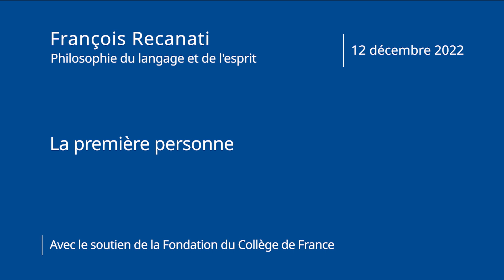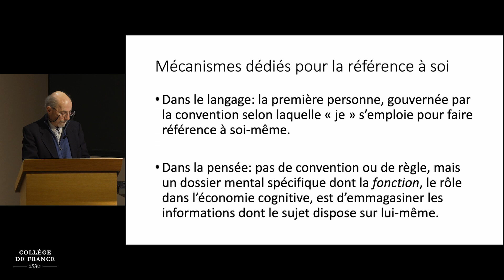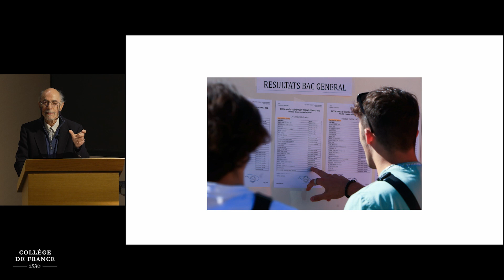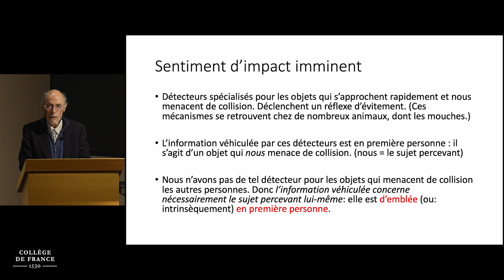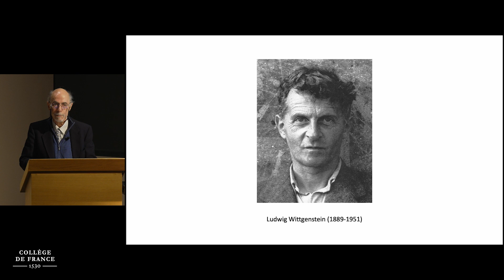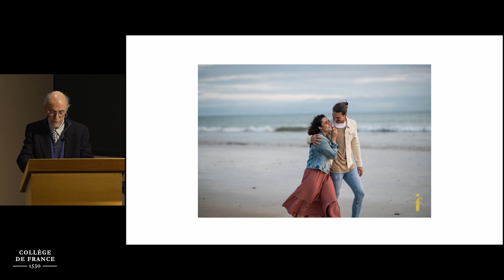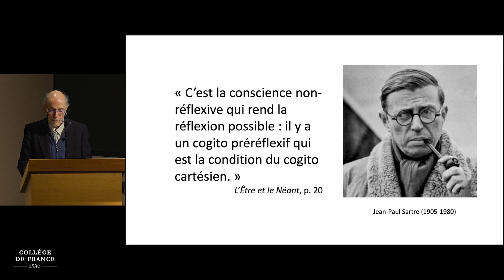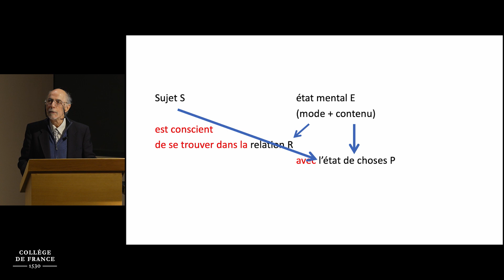La première personne (6) - François Recanati (2022-2023)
Enseignement 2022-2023 : La première personne
Cours du 12 décembre 2022 : La conscience de soi pré-réflexive